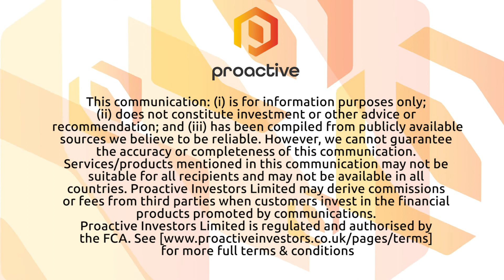INmune Bio wins $500,000 grant from The ALS Association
INmune Bio, Inc. (NASDAQ:INMB) CEO R.J. Tesi sat down with Proactive’s Christine Corrado at BIO CEO in New York.

The California-based company recently announced it has been awarded a $500,000 grant from The ALS Association, which will fund proof-of-concept studies for XPro1595, its therapy targeting innate immune dysfunction and chronic inflammation as a cause of ALS.